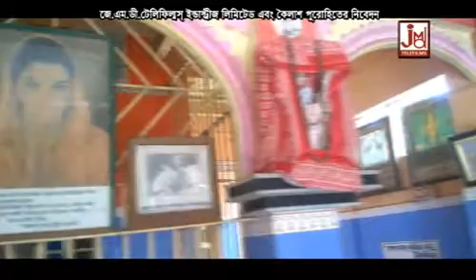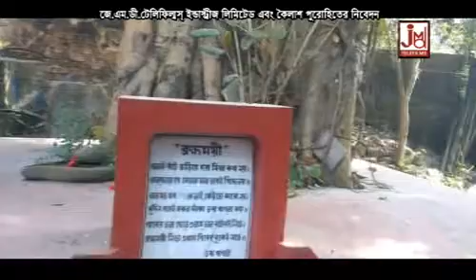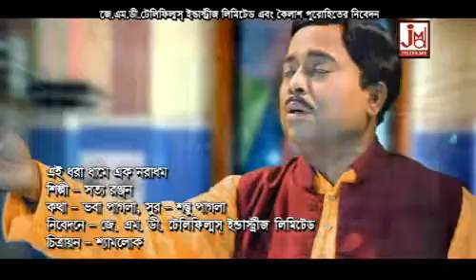JMD Ventures Ltd // EI DHARA DHAME EK NARA DHAM // SATYA RANJAN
Title : EI DHARA DHAME EK NARA DHAM
Artist : SATYA RANJAN

Music Arranger
Audio Recording Studio - JMD
Video Director
Edit Video
Make-up & Dress
# Category- FOLK
# Language- Bengali
# Pictured By-

2691
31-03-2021